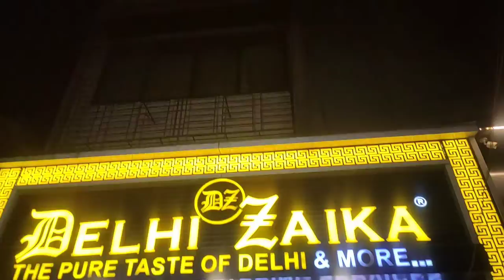HAPPY ANNIVERSARY AMMA APPA ❤️ | SMALL CELEBRATION & SUPRISES | WITH FAMILY DINNER | SHARON_CHERIEE🍒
HEY PEOPLE !!!
WE RECENTLY CELEBRATED MY PARENTS ANNIVERSARY AND IT WAS SO FUN. I FILMED EACH AND EVERY MOMENT...🥳

THE LINKS OF OUR VIDEOS -